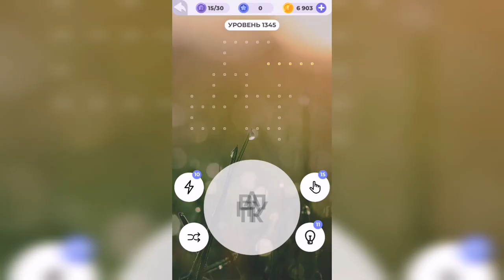Линия слова / На заре / Уровень 1345